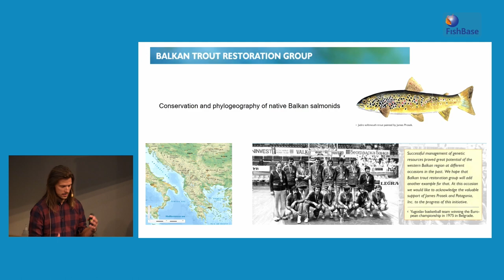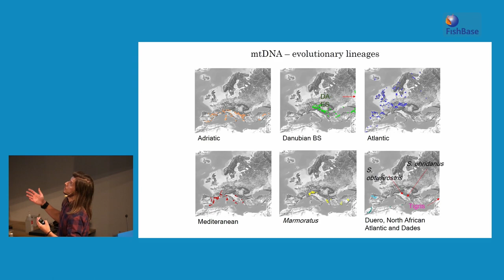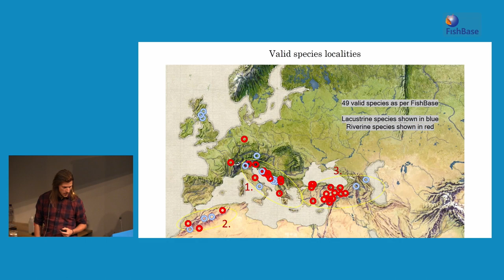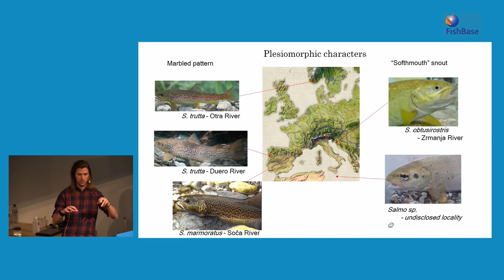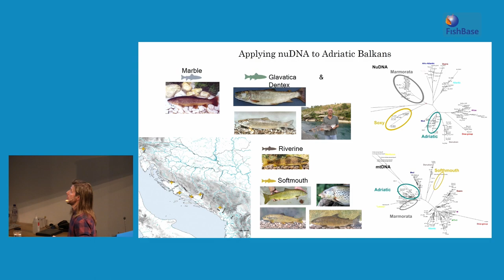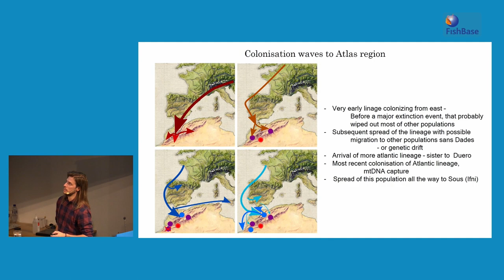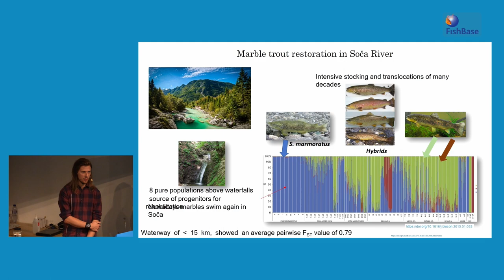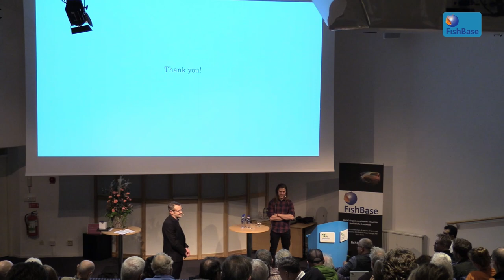Jernej Bravničar: Evolution & phylogeny of trout & grayling, and conservation in the Soča River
Jernej Bravničar, University of Ljubljana, Slovenia, gave a talk on "Evolutionary and phylogenetic aspects of trout and grayling in Europe in the genomic era, with highlight on salmonid conservation and management in the Soča River", FishBase Symposium 2022, Stockholm, Sweden, 17 October 2022.

ABSTRACT: Salmonids are considered "recent" colonizers of the European continent when compared to the Cypriniformes. Historically thoroughly studied, mostly because of economic importance, their taxonomy and phylogeny are constantly under review. As new research tools are applied, new hypotheses emerge that shift the phylogenetic relationships among the taxa under study.

The “true” phylogenetic signal is naturally blurred by periodic range shifts, local extinctions, and recolonizations, while at the same time it’s severely compromised by constant translocations and intensive population management. The genomics era has seen the discovery of numerous tools, including those that allow us to analyze museum specimens, thus providing unique opportunity to study the populations before major translocations and subsequent hybridizations. However, despite the great utility of genomic tools for taxonomy and phylogeny, the following questions arise: How can the findings of genomics be related to findings of genetics and morphology; can phylogenomics be the holy grail of taxonomy; what pitfalls can be expected in future studies?

Because the peri-Mediterranean basin harbors great trout diversity, it may prove to be a perfect testing ground for using genomic tools to uncover trout taxonomy and phylogeny and answer these questions. In the talk we will address the discrepancies observed when considering phylogeny at different levels of resolution within European salmonids, focusing on the position of Salmo marmoratus, a species whose most important morphological trait could be considered plesiomorphic in certain cases. In addition, we will address the tools that can be used for the conservation management of the species, while trying to get by the fact, that trout have a major ecological advantage over grayling in terms of conservation efforts. This disadvantage complicates the possibilities for genetic rescue of the highly endangered Adriatic grayling (Thymallus thymallus) in the fly-fishing paradise of Soča river, but genomics will provide the basis for its restoration, hopefully as successful as was that of the marble trout.